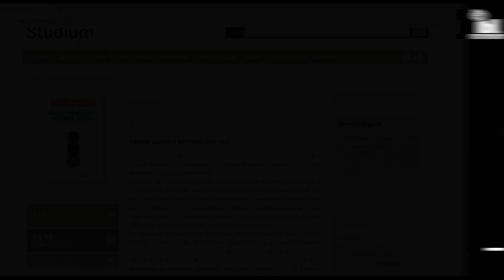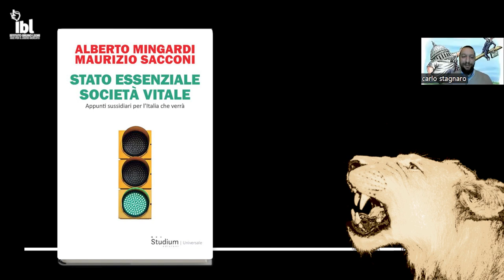Stato essenziale società vitale. Con Alberto Mingardi e Maurizio Sacconi - LeoniFiles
I governi si sono assuefatti al modello emergenziale dell'epoca COVID? Quali sono le trappole da evitare affichè la società sia indipendente dal potere pubblico?

Ne parliamo con Alberto Mingardi e Maurizio Sacconi, autori di "Stato essenziale, società vitale: Appunti sussidiari per l’Italia che verrà" (Studium 2022), in una nuova puntata di LeoniFiles, il podcast "fuori dalle righe" dell'Istituto Bruno Leoni
Sfoglialo su Amazon

Protagonisti:
Carlo Stagnaro

Ospiti:
Alberto Mingardi e Maurizio Sacconi, autori di "Stato essenziale, società vitale: Appunti sussidiari per l’Italia che verrà" (Studium 2022)